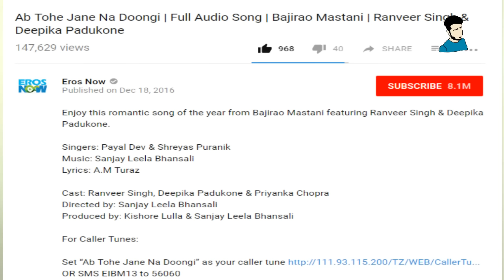BAJIRAO MASTANI | UNKNOWN FACTS | COPIED SONGS?? EP 40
In this video, we'll be taking a look on unreleased songs of Bajirao mastani which bears resembles mere similarity with marathi song Wajle ki bara and another song is similar to same old version of Ustad Bade ghulam Ali khan sahab.

Now you decide if its copied or inspired from the mentioned songs ;)

Thanks for helping us in all possible way :
Geeta Bangal
Prachi Jadhav

If you want to suggest me to try something new...SUGGESTIONS ARE WELCOME.